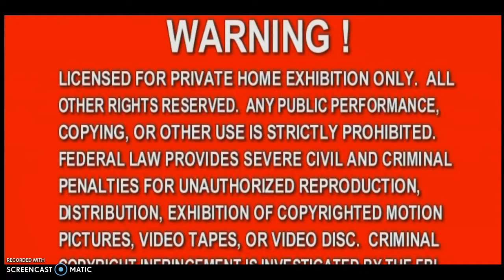Thế Hệ Trẻ Phần Mở Đầu 2003-2005